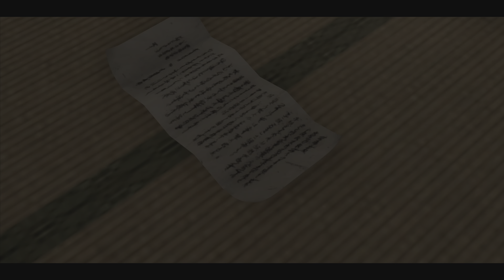Like A Dragon: Ishin! (PS5) - #18 Feud of The Ages (LEGEND) WALKTHROUGH No Commentary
Like A Dragon: Ishin! (PS5) - #18 Feud of The Ages on LEGEND Difficulty COMPLETE WALKTHROUGH No Commentary

About this channel:
My videos contains documentation of Boss Battles, Part by Part Gameplay, and also Walkthroughs on Story Progression or Collectibles. The videos in my channel are recorded directly from my PS5 Console / using Elgato Capture Card. You can refer to each video's title for more detailed information.

I strongly forbid anyone from using or reuploading my content without my permission.